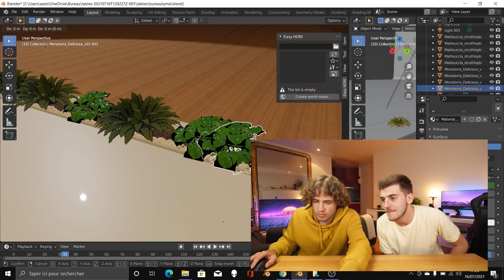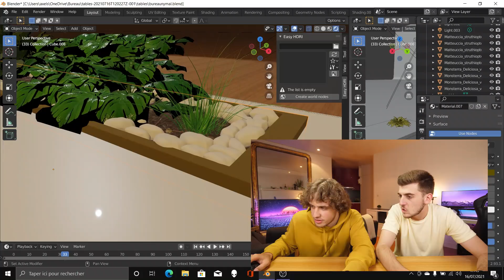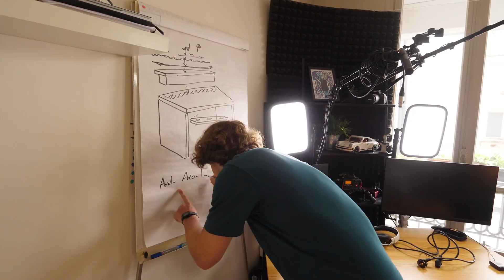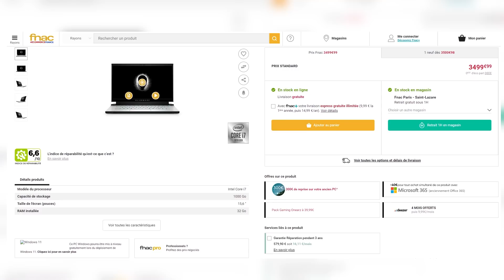On customise mon bureau IKEA (en vrai il devient stylé)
Aujourd'hui, on se retrouve pour une vidéo dans laquelle on customise mon bureau IKEA !

On a fait ça  en partenariat avec la Fnac, NVidia France et Alienware qui nous ont prêté leur PC Portable Gaming Alienware M15 R4 pour qu'on puisse modéliser le bureau en 3D avant de le customiser ! (Lien plus bas)

• En savoir plus sur les technos next-gen du ray tracing et du NVIDIA DLSS

Encore merci à eux pour le prêt du Alienware M15 R4 ♥

Le compte Insta d’Axel : axo_L_